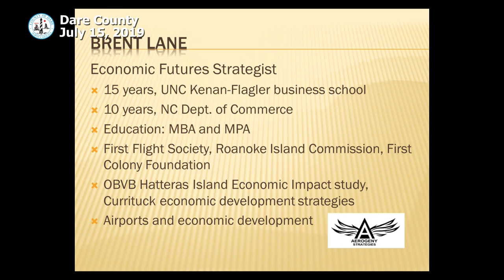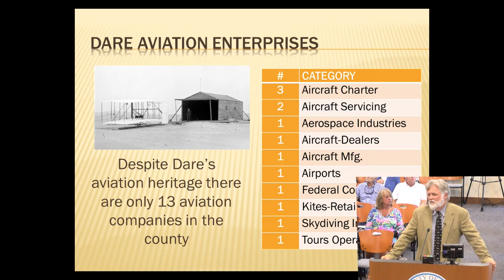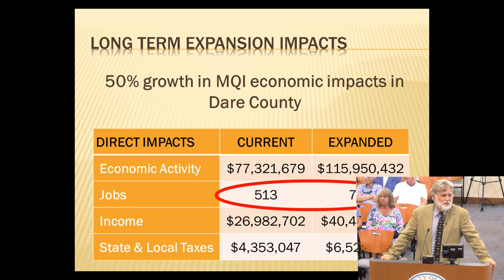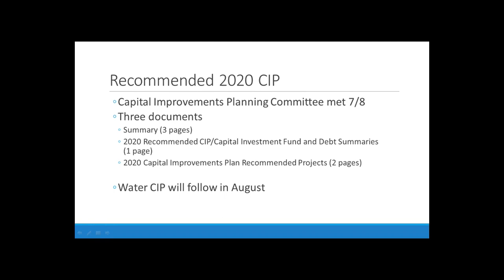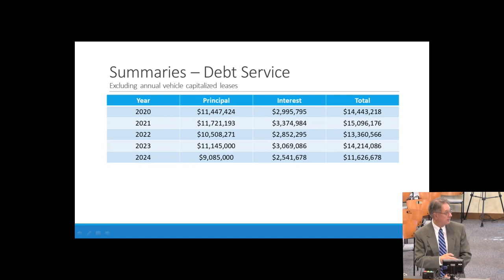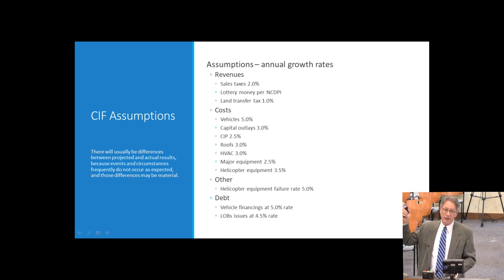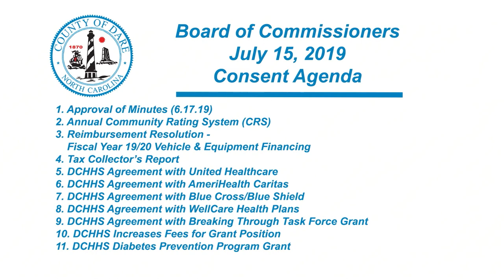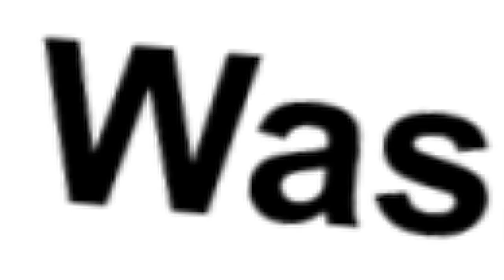July 15, 2019 - Dare County Board of Commissioners Meeting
ITEM 1 Opening Remarks - Chairman's Update 4:03
ITEM 2 Presentation of County Service Pins - July 2019 26:30
ITEM 3 Employee of the Month 28:20
ITEM 4 Public Comments 29:56
ITEM 5 Airport Modernization Report 38:37
ITEM 6 Recommended Capital Improvements Plan for 2020 through 2024 1:18:25
ITEM 7 College of the Albemarle Architect 1:40:20
ITEM 8 Selection of Construction Manager at Risk for Animal Shelter Project 1:44:58
ITEM 9 Consent Agenda 1:52:53
1. Approval of Minutes (06.17.19)
2. Annual CRS Reports
3. Reimbursement Resolution - Fiscal Year 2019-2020 Vehicle & Equipment Financing
4. Tax Collector's Report
5. Dare County Depart. of Health and Human Services
    Public Health Division Agreement with AmeriHealth Curitas North Carolina, Inc.
6. Dare County Depart. of Health and Human Services
   Agreement with United Healthcare of North Carolina, Inc.
7. Dare County Depart. of Health and Human Services
   Public Health Division Agreement with Blue Cross Blue Shield of North Carolina
8. Dare County Depart. of Health and Human Services
   Public Health Division Agreement with WellCare Health Plans, Inc.
9. Health and Human Services -Public Health Division
   Breaking Through Task Force Grant
10. Depart. of Health and Human Services Public Health Division
   Increase Fees for Grant Position
11. Health and Human Services-Public Health Division
   Diabetes Prevention Program Grant

ITEM 10 Board Appointments 1:54:00
1. Airport Authority
2. Dare County Waterways Commission
3. East Lake Community Center Board
4. Game and Wildlife Commission
5. Parks and Recreation Advisory Council
6. Wanchese Community Center Board
7. Upcoming Board Appointments

ITEM 12 Commissioners’ Business & Manager’s/Attorney’s Business 2:02:30